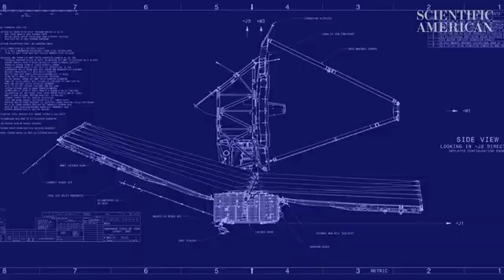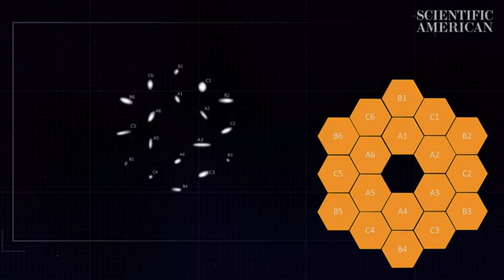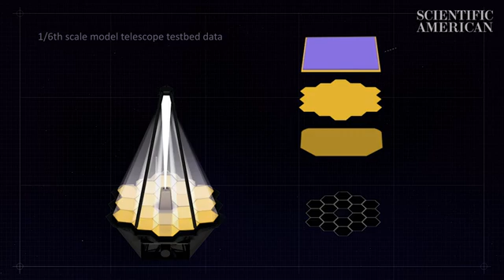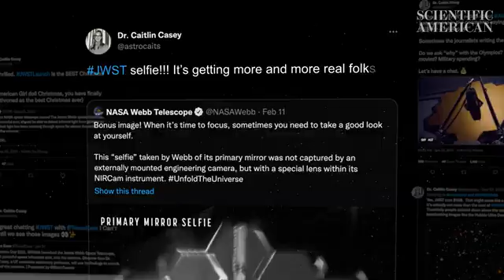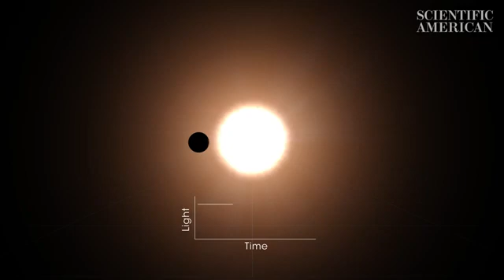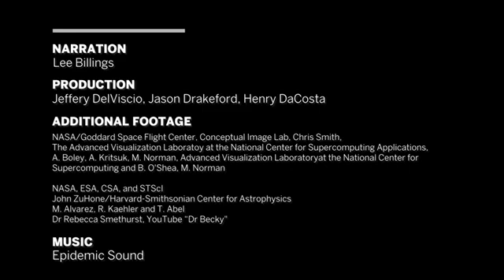First stunning image of JWST | full documentary of JWST, Window into the History of UNIVERSE , Ez2.1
First ever science image from James Webb | JWST Stunning image, Window into the History of UNIVERSE